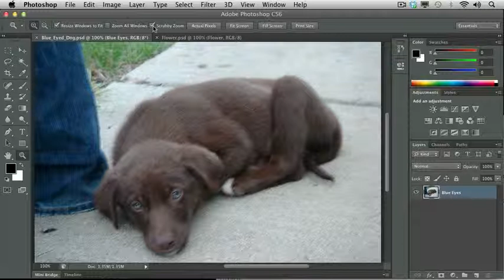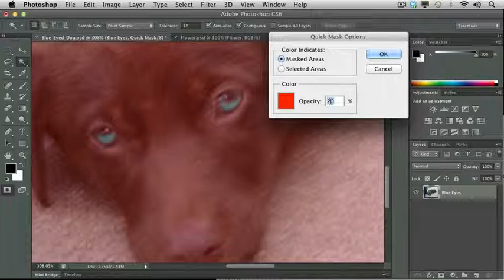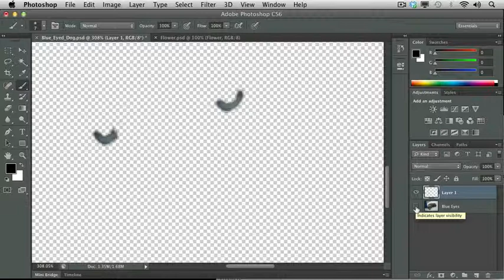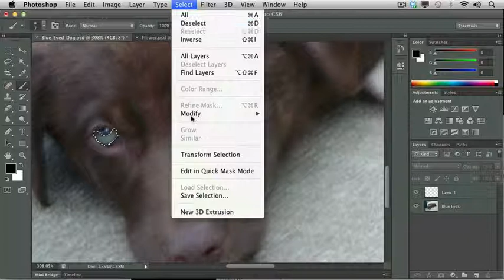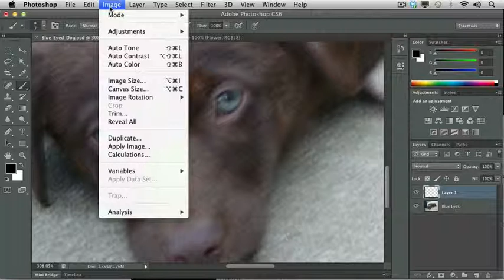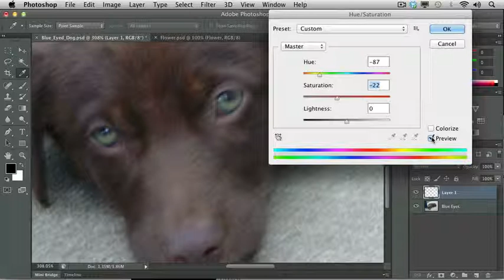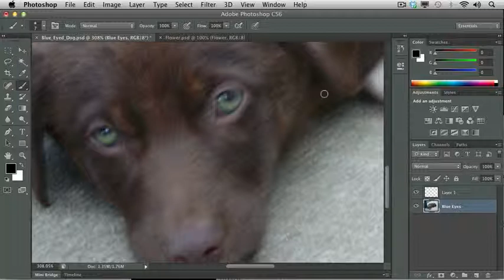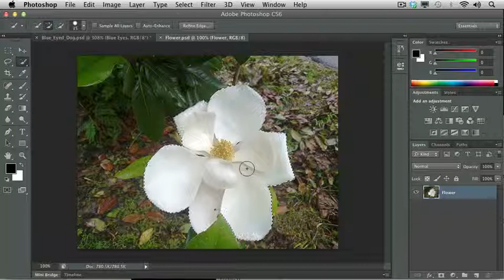Adobe CS6 Design Web Workflow 2012 Raster Image Editing with Photoshop 05 Using Advanced Selection